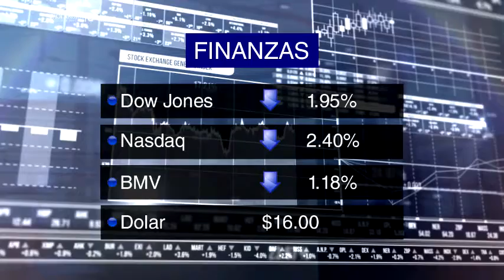Destacan EPN y el Rey Felipe VI buena relación bilateral, y otras noticias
Resumen Informativo de 29 de junio de 2015 con Paola Rojas: El presidente Enrique Peña Nieto y el Rey Felipe VI de España destacaron el buen estado que guarda la relación bilateral entre ambas naciones; y otra noticias.